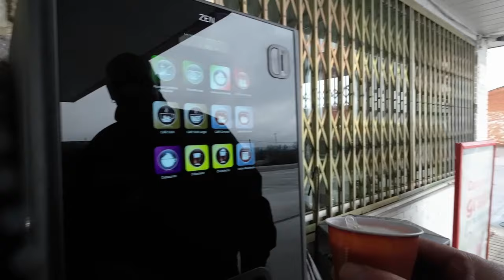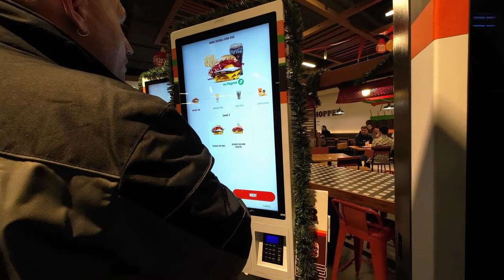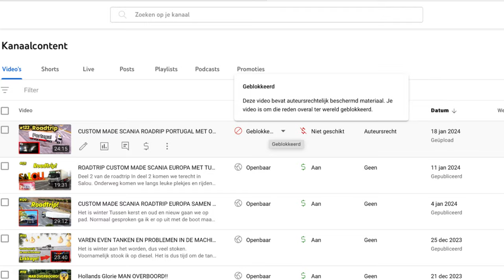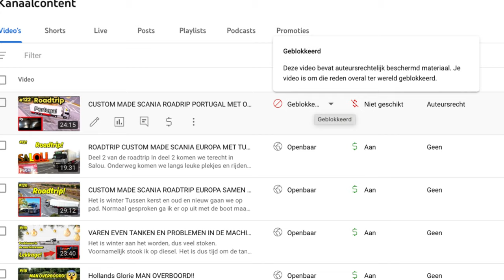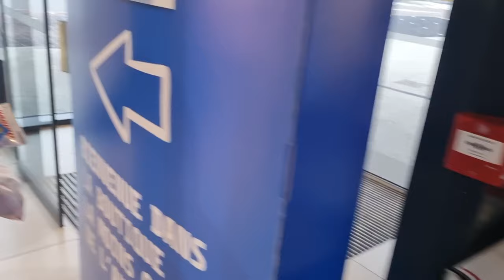CUSTOM MADE SCANIA ROADTRIP PORTUGAL MET OPEN PIJP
Roadtrip deel 3 alweer.
We komen dan eindelijk aan in Portugal.
Voor mij was dit een hele gave beleving.